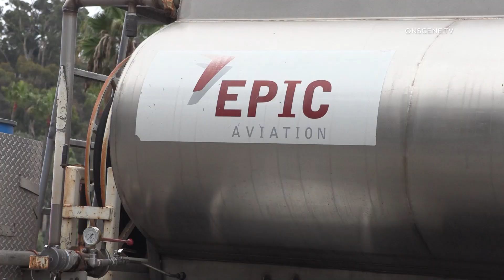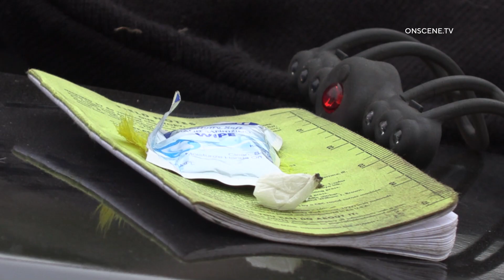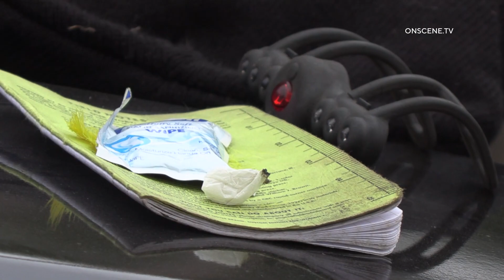Stolen Aviation Fuel Truck Recovered | San Diego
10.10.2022 | 6:45 AM | SAN DIEGO – A male stole a Fuel truck loaded with aviation fuel from the Gibbs/Montgomery Airfield in Kearney Mesa this morning.

the keys were left in the truck.

The truck was tracked to the right shoulder of the westbound I-8 near Hotel Circle North.

A woman pointed out a male suspect who she had seen jump the freeway fence.

Officers found the male and detained him.

The male was found to have illegal narcotics on him.